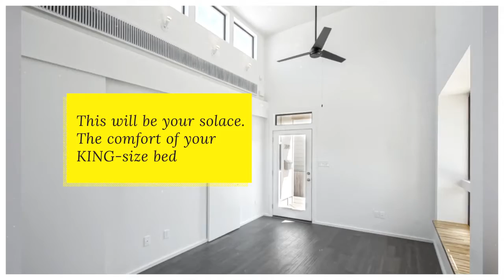Danneel Urban Build